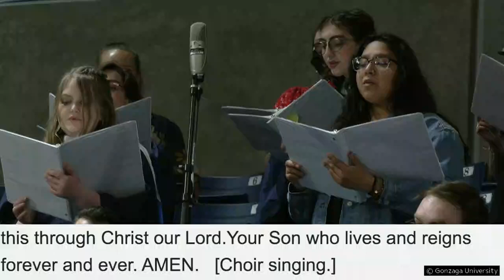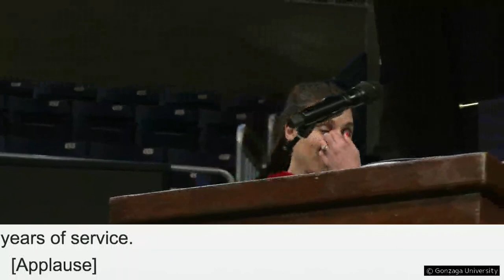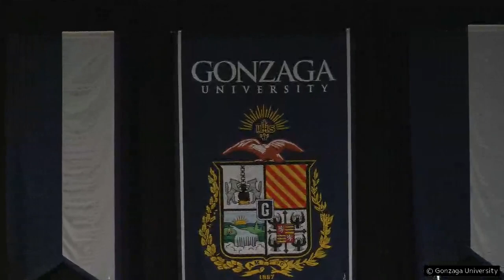2022 Gonzaga Commencement Mass